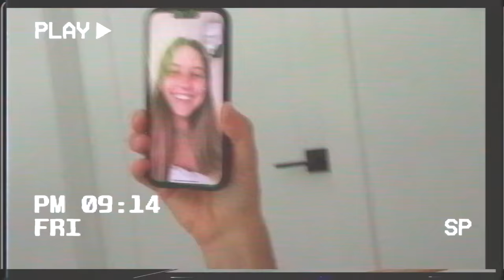Christian Meier - He Vuelto A Casa (Video Oficial)